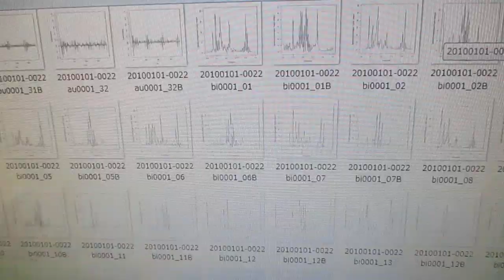超音波の音圧測定解析データ